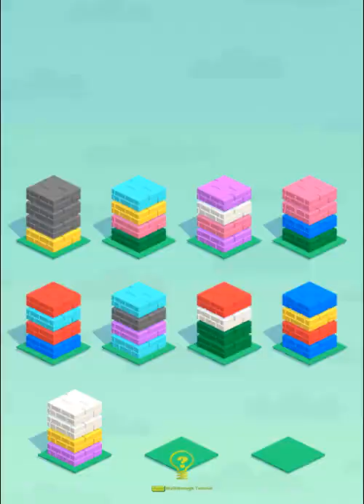House Sort Puzzle Level 1211 - 1220 Walkthrough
House Sort Puzzle Level 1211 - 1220 played by Skill Game Walkthrough